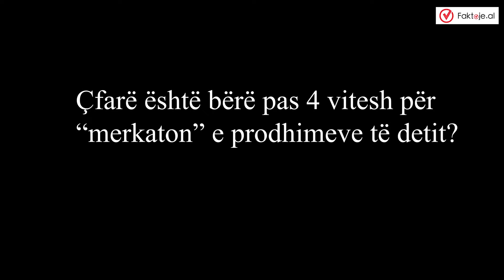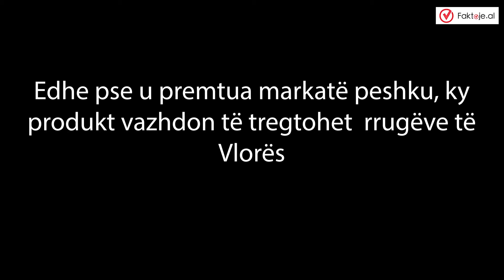Tregtimi i peshkut në Vlorë për të qarë hallin